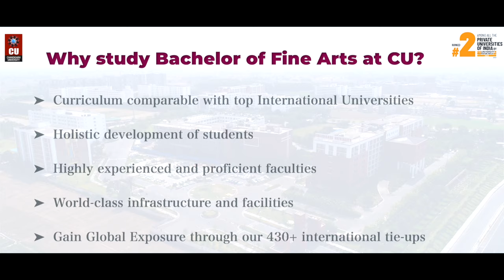Bachelor of Fine Arts at Chandigarh University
Fine art is a symbol of creative communication and expression. Digging into the popularity of fine arts, Chandigarh University, a NAAC A+ accredited & QS Ranked university, offers a Bachelor of Fine Arts degree program.

Studying Fine Arts at Chandigarh University will help you gain specialty in acting, musical theater, ceramics, computer animation, creative writing, dance, dramatic writing, drawing, fiber, film production, visual effects, animation, graphic design, illustration, industrial design, visual arts, technical arts, and more.

Therefore, if you want to build a progressive career in this domain, join the Bachelor of Fine Arts program at Chandigarh University, a NAAC A+ accredited & QS Ranked university.

Register via CUCET and avail of a scholarship worth ₹60 crores.
Apply Now!